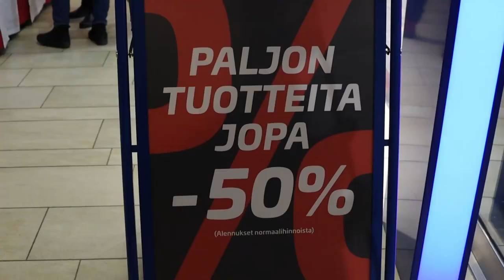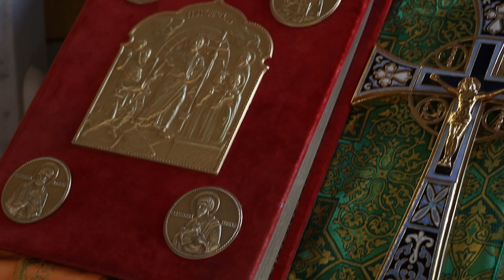Luomakunta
Luomakunta -videolla pohditaan luomakuntaa ja ilmastonmuutosta ortodoksisesta näkökulmasta. Jos eläisimme ortodoksisen kirkon opetuksen mukaisesti ja noudattaisimme ortodoksista elämäntapaa, luomakunta voisi pelastua. Aina on toivoa!